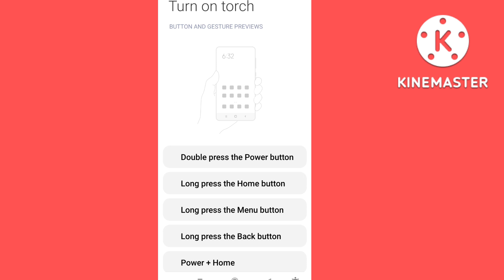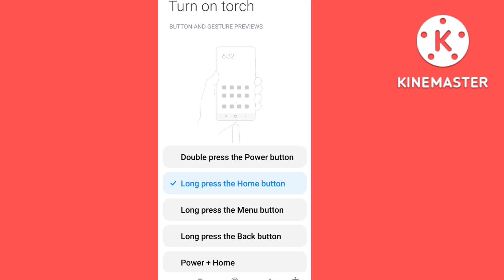Redmi || Short Cut key for Turn on Torch Automatically